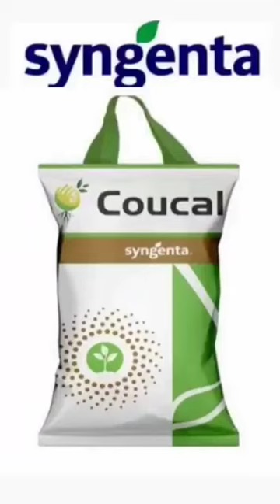syngenta कूकल coucal cumin cottan plantgrowthpromoter OPSquad01